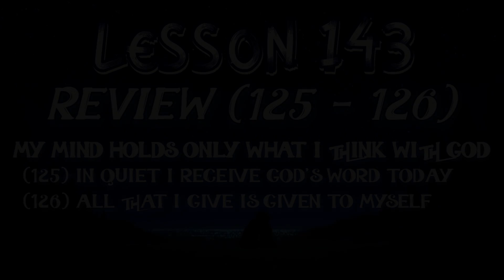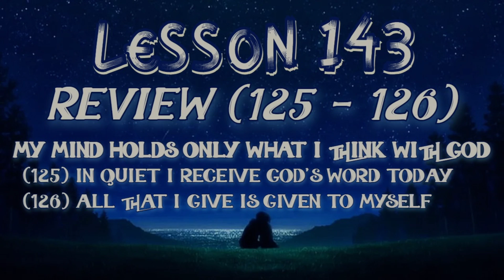Lesson 143 | Daily Guided Meditations | A Course In Miracles Workbook for Students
This is a guided daily meditation for the Workbook for Students of A Course In Miracles (ACIM)

0:00 Intro
0:43 Mind Preparation
6:28 Practice Period
9:31 Final Instruction

A theoretical foundation such as the text provides is necessary as a framework to make the exercises in this workbook meaningful. Yet it is doing the exercises that will make the goal of the course possible. An untrained mind can accomplish nothing. It is the purpose of this workbook to train your mind to think along the lines the text sets forth.

The exercises are very simple. They do not require a great deal of time, and it does not matter where you do them. They need no preparation. The training period is one year. The exercises are numbered from 1 to 365. Do not undertake to do more than one set of exercises a day.

The workbook is divided into two main sections, the first dealing with the undoing of the way you see now, and the second with the acquisition of true perception. With the exception of the review periods, each day's exercises are planned around one central idea, which is stated first. This is followed by a description of the specific procedures by which the idea for the day is to be applied.

The purpose of the workbook is to train your mind in a systematic way to a different perception of everyone and everything in the world. The exercises are planned to help you generalize the lessons, so that you will understand that each of them is equally applicable to everyone and everything you see.

Transfer of training in true perception does not proceed as does transfer of the training of the world. If true perception has been achieved in connection with any person, situation or event, total transfer to everyone and everything is certain. On the other hand, one exception held apart from true perception makes its accomplishments anywhere impossible.

The only general rules to be observed throughout, then, are: First, that the exercises be practiced with great specificity, as will be indicated. This will help you to generalize the ideas involved to every situation in which you find yourself, and to everyone and everything in it. Second, be sure that you do not decide for yourself that there are some people, situations or things to which the ideas are inapplicable. This will interfere with transfer of training. The very nature of true perception is that it has no limits. It is the opposite of the way you see now.

The overall aim of the exercises is to increase your ability to extend the ideas you will be practicing to include everything. This will require no effort on your part. The exercises themselves meet the conditions necessary for this kind of transfer.

Some of the ideas the workbook presents you will find hard to believe, and others may seem to be quite startling. This does not matter. You are merely asked to apply the ideas as you are directed to do. You are not asked to judge them at all. You are asked only to use them. It is their use that will give them meaning to you, and will show you that they are true.

Remember only this; you need not believe the ideas, you need not accept them, and you need not even welcome them. Some of them you may actively resist. None of this will matter, or decrease their efficacy. But do not allow yourself to make exceptions in applying the ideas the workbook contains, and whatever your reactions to the ideas may be, use them. Nothing more than that is required.